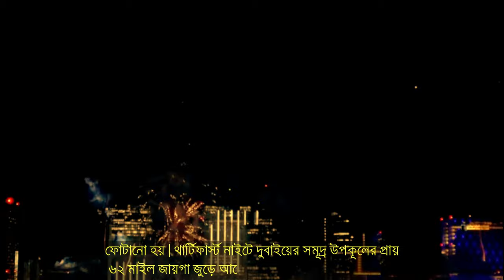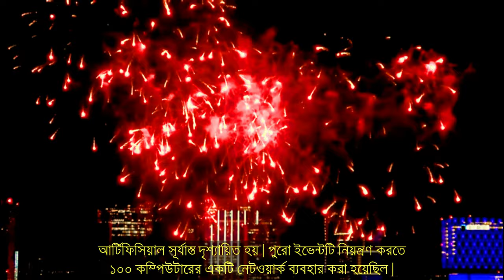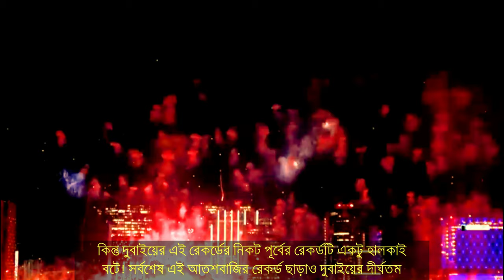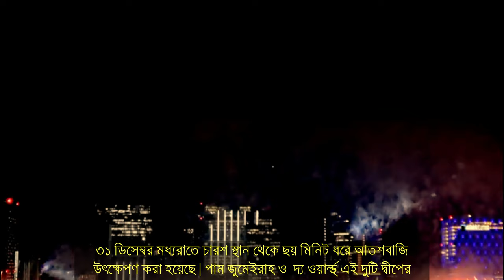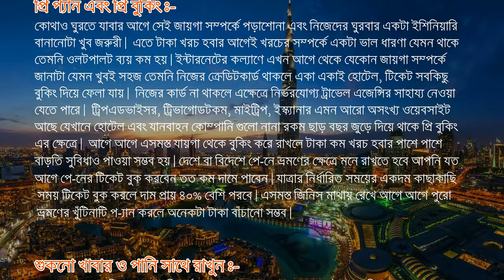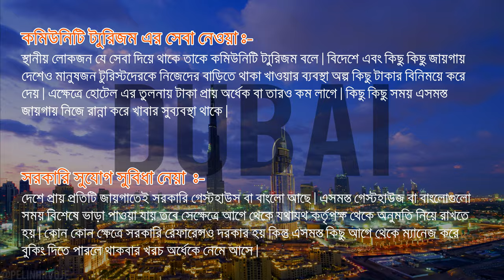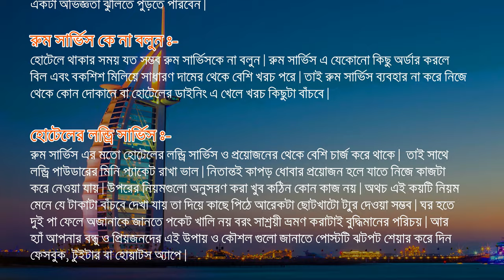Things you must do in dubai || Dubai tour cost || দুবাই সম্পর্কে অজানা তথ্য || EP-4 || Hasan’s Vlog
❤️ Vlog-31 ❤️

DUBAI

Dubai is a city and emirate in the United Arab Emirates known for luxury shopping ultramodern architecture and a lively nightlife scene.In this vlog we are going to show you best things you must see in dubai.Discover the best 10 things you must do in Dubai, from top attractions to must-see tourist places. Uncover sightseeing tips and more with Visit Dubai.In other words, these are some of the most famous things you must eat in dubai 20 Things to Do in UAE with family. Visit Dubai or Abu Dhabi water park,Burj Khalifa,Dubai's dancing fountains,dubai mall,wafi mall etc.Adventures in Dubai: Here is the list of Adventurous Things to do in UAE,Most famous Dubai attractions is  Global Village this is a a seasonal shopping and cultural event held in Dubai,top things to do in dubai , Best Things To Do in Dubai and the must visit places in dubai are Burj Al Arab in Dubai.  Dubai Mall. in Dubai. Jumeirah Mosque in Dubai. 3.3 miles to city center Jumeirah Beach in Dubai.  Burj Khalifa in Dubai, Bastakiya Quarter, Gold and Spice  etc.dubai travel guide are very firendly and world famous, you can know about Best Sightseeing and Tourist Dubai  Attractions ,Discover top 10 things to do in dubai, from top attractions to must-see tourist places.Uncover sightseeing tips and more with Visit Dubai.For Corona Virus visit dubai 2020 is closed for temporary,You can Explore Dubai in our vlog with all details,dubai mall is one of the biggest mall in the world,Dubai city is the  city  and capital of the emirate of Dubai and is often regarded as the Middle East's premier entrepot.

📕  Informaton: Information provided by Wikipedia